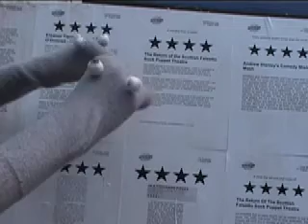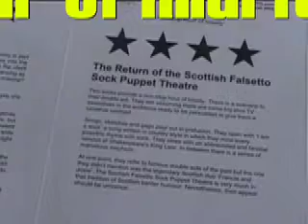5 Bloody Stars - Scottish Falsetto Socks In Edinburgh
The reviews are out, and they're good! Twitter @Falsettosocks

The Socks are the comedy double act that has to be seen to be believed. The stars of BBC 3's Comedy Shuffle, three time Edinburgh Fringe sellouts and the darlings of YouTube bring you songs, sketches, socks and violence.

BEST SHOW Nominee - Leicester Comedy Awards 2009

"For sheer energy and laughs per hour, these comic stockings are the biz denier miss it." - The Scotsman
"A show that will rock your socks off - if only all laundry could be this fun." - Three Weeks
"How on earth does The Scottish Falsetto Sock Puppet Theatre turn out to be so bloody good?" - Chortle
"Enough energy to run the National Grid. Sheer comic genius" - Venue
"Utterly irresistible" - The Stage
"Hilarious... the Abbott & Costello of the sock world" - Time Out
"Insane yet adorable" - Doctor Who Magazine